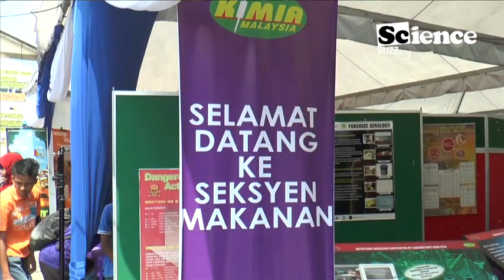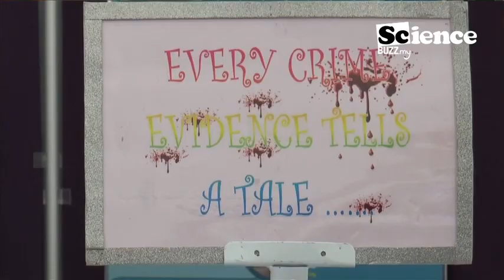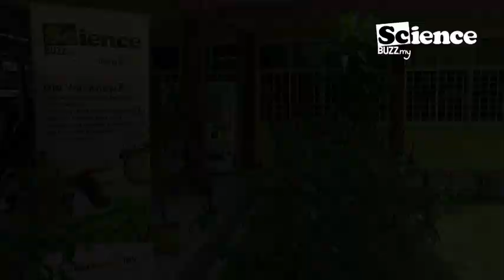Episode 3: Close Up...Scientist Aidora!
Scientist Nor Aidora Saedon  is the  winner of Musytari Zone, I'm a Scientist, Get Me Out of Here, Malaysia.
She is an awesome forensic expert in Malaysia.
She is currently  attached with Jabatan Kimia Malaysia.

Let's find out what Scientist Aidora  has to share with us in Close Up...!

musytari.ias.sciencebuzz.my